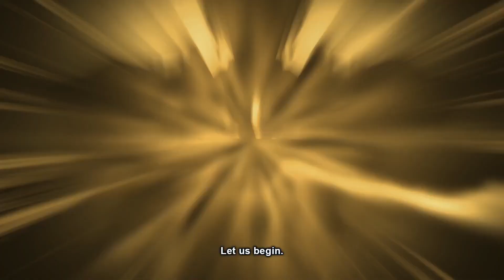Fate Samurai Remnant - Официальное дополнение, Том 1 1 Тизер-трейлер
Разработчик: KOEI TECMO GAMES CO., LTD.
Издатель: KOEI TECMO GAMES CO., LTD.

Fate/Samurai Remnant is an anime action RPG developed by Koei Tecmo Games. Take a look at the latest teaser trailer for the first DLC titled 'Record's Fragment: Keian Command Championship' set to bring new content for the game. Fate/Samurai Remnant's 'Record's Fragment: Keian Command Championship' DLC is launching in February 2024 for PlayStation 4, PlayStation 5, Nintendo Switch, and PC

Fate/Samurai Remnant - это аниме-экшн-RPG, разработанная Koei Tecmo Games. Взгляните на последний тизер-трейлер первого дополнения под названием "Фрагмент записи: Командный чемпионат Кейана", которое добавит в игру новый контент. Дополнение Fate/Samurai Remnant "Фрагмент записи: Командный чемпионат Кейана" выйдет в феврале 2024 года для PlayStation 4, PlayStation 5, Nintendo Switch и ПК

✔️ Watched the video, like it!
✔️ Click on the bell to not miss a new video!